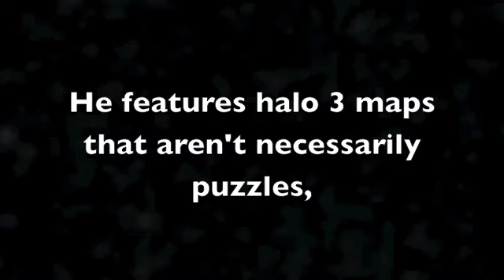ShadowWolf810 needs Subscribers!!